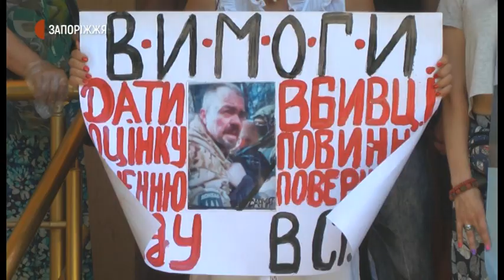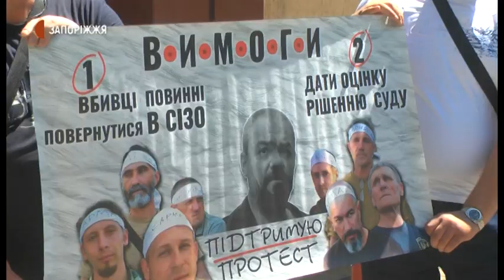Новини - Під стінами Прокуратури Запорізької області сьогодні відбувся пікет - 02.07.2020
Під стінами Прокуратури Запорізької області сьогодні відбувся пікет, учасники якого вимагали негайного подання апеляції на рішення суду про зміну запобіжного заходу підозрюваним у вбивстві Віталія Олешка-Сармата з домашніх арештів на тримання під вартою. Цією акцією учасники пікету підтримали ветеранів АТО, котрі у ці дні проводять безстрокове голодування під Офісом Президента в Києві - з вимогою справедливого розслідування справи.